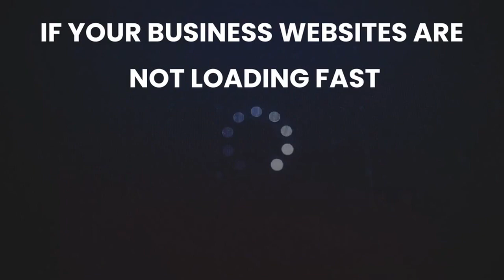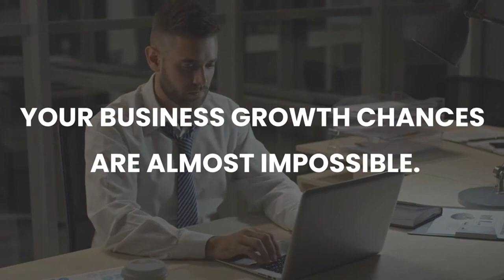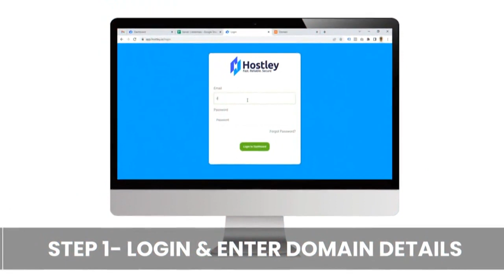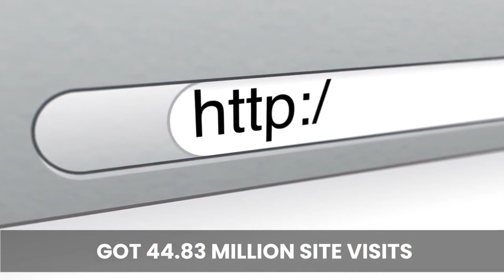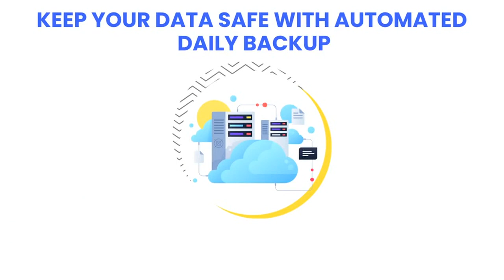Hostley23 Review + (Bonus Worth $997)